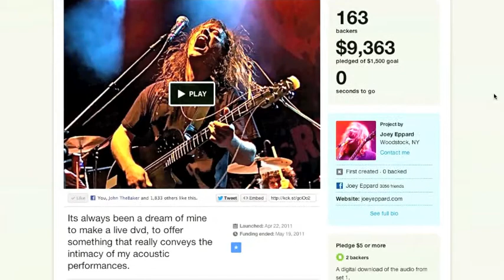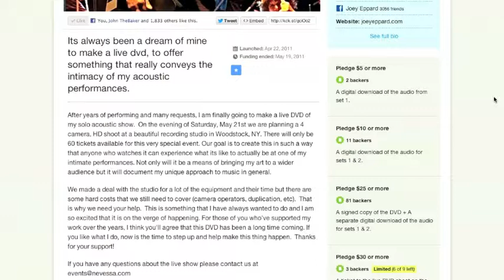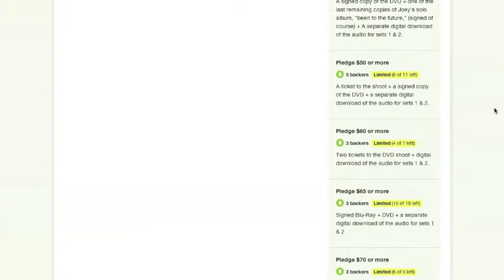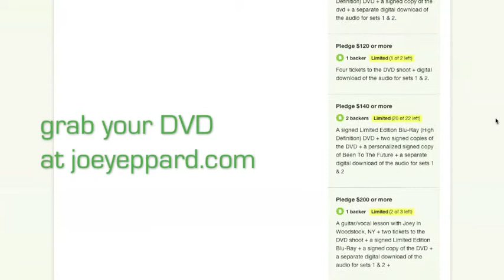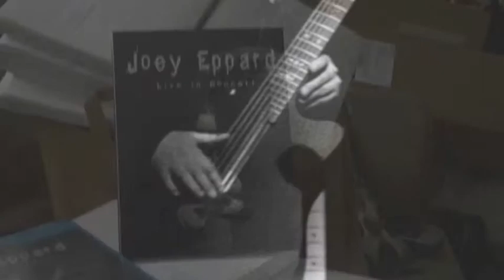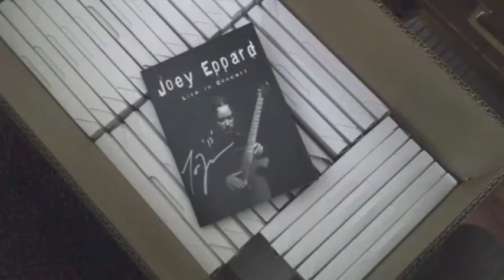Joey Eppard - Trail of Tears (live DVD audio)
Joey Eppard (singer/guitarist of the band 3) has finally released a live DVD capturing the magic of his solo shows! It's a must have for any music fan.